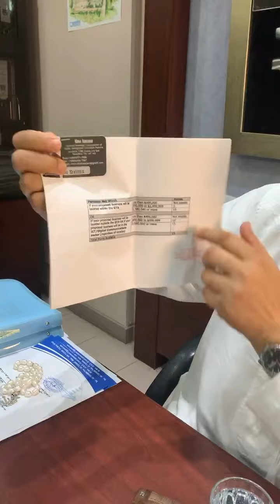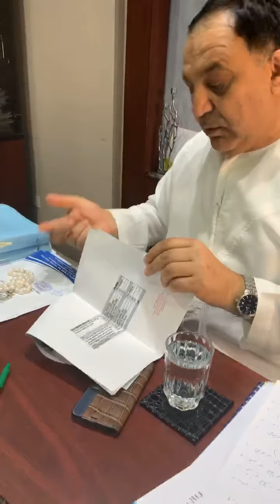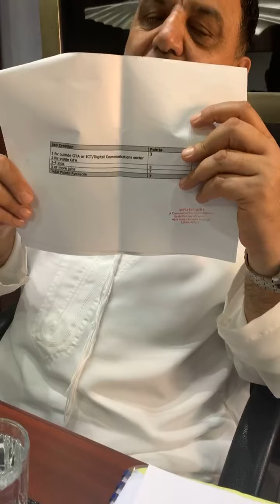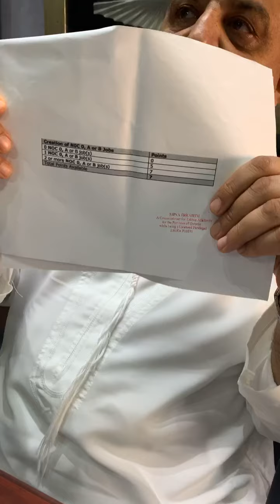الفقرات التي تعطي نقاط التفاضل لملفات المتقدمين الى هجرة الاستثمار لكندا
شرح تفصيل الفقرات التي تعطي نقاط التفاضل لملفات المتقدمين الى هجرة الاستثمار لكندا

د ليث الكعبي
رئيس المركز الكندي العربي الاستثماري التجاري
فرع كندا 🇨🇦 بالامارات
واتس اب